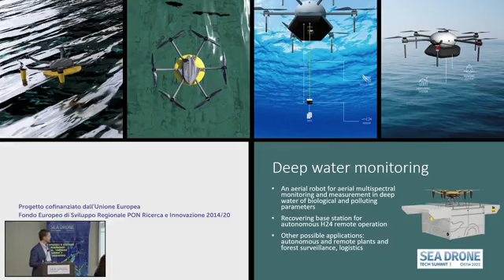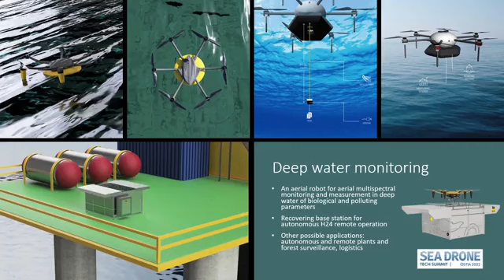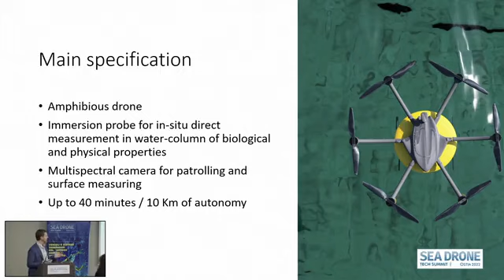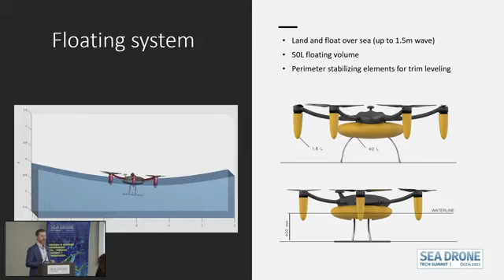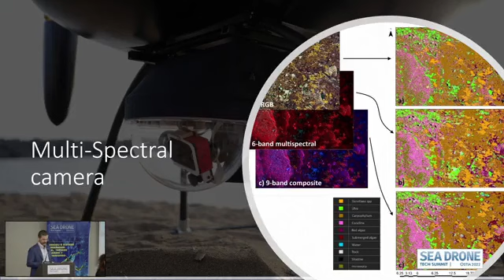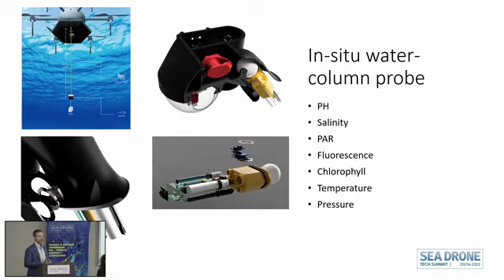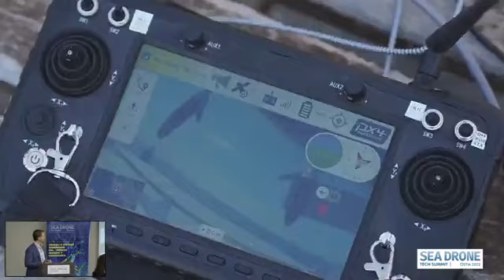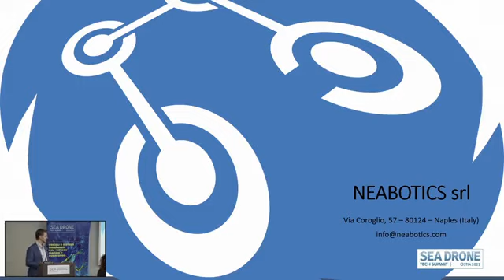Prof. Vincenzo Lippiello presents H²Copter @ Sea Drone Tech Summit 2022 – 26 Oct 2022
Vincenzo Lippiello, CEO of NEABOTICS presents, at Sea Drone Tech Summit 2022, the amphibious drone H²Copter that is born from the results of PLACE, the research project carried out in collaboration with the PRISMA Lab.